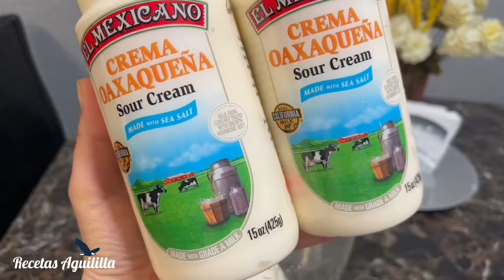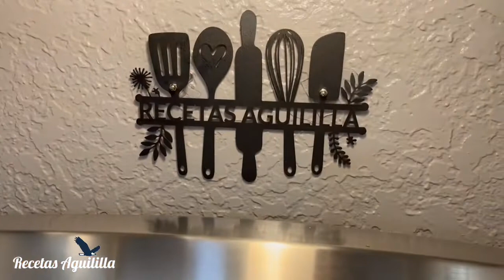ASÍ HAGO LOS CAMARONES EN CREMA DE CHIPOTLE 🦐🥵🌶🔥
LA MEJOR Y MÁS MANIACA RECETA DE CAMARONES QUE DEVES PROBAR 🔥🌶🥵